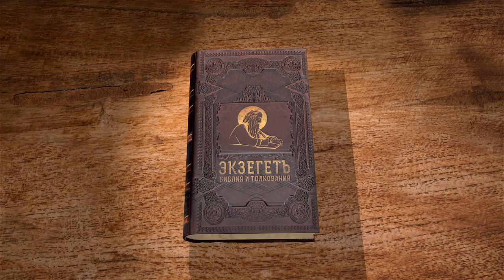Книга пророка Захарии. Глава 5 "Летящий свиток и женщина посреди ефы" Игумен Арсений (Соколов)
Команда Экзегет.

🔸   Видение о летящем свитке
🔸   Проклятие на лицо всей земли
🔸   Ложная клятва
🔸   Ангел перед пророком
🔸   Видение женщины посреди ефы
🔸   Образ нечестия
🔸   Очищение святой земли Израиля